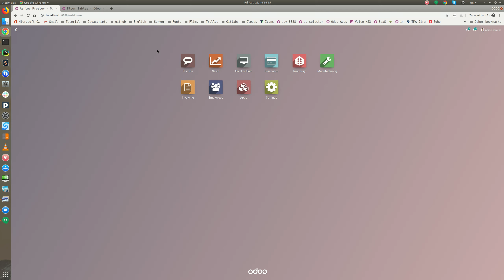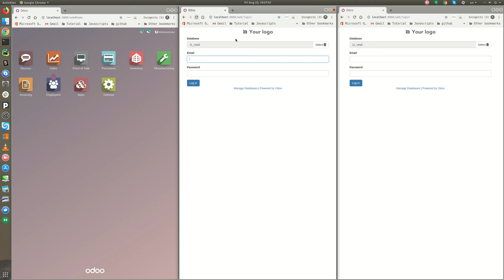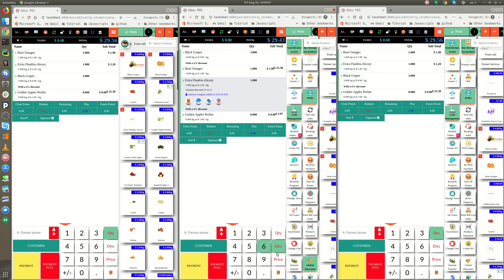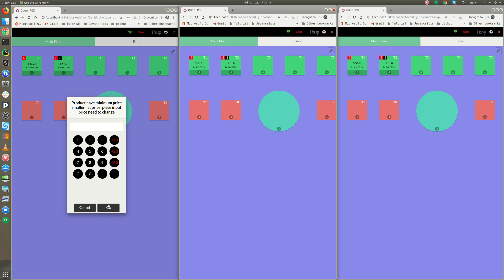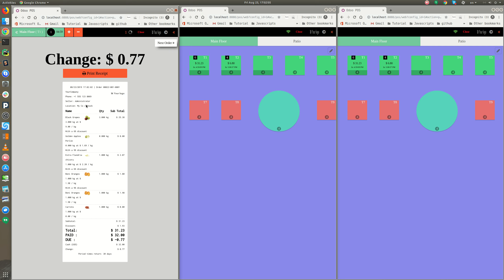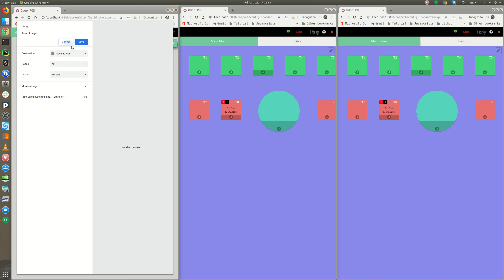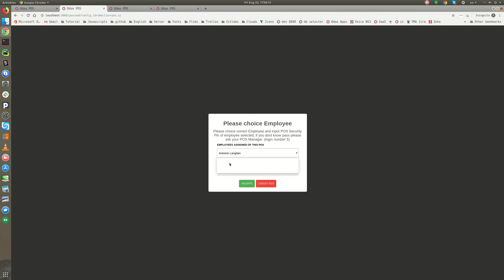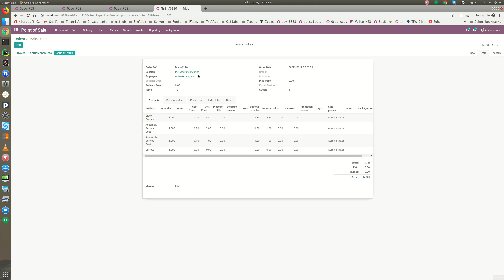POS Only One User - Multi Employee - Multi Session - Multi Device - Multi Stores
Default POS Odoo Original only one User can start one session
Only one user open sesssion from POS Config only
If your Business have multi store/location
And you have many cashiers, waiters ...
Required you create many user for help you sell products
This module help you do some case like bellow
1. Only One User can login to multi session / 1 device"
2. Only One User can user multi device
3. Only One User and sync between all sessions
4. Validate logi each sesion viva Employee POS Pin
5. Report tracing sell index to Employee ID
...etc...